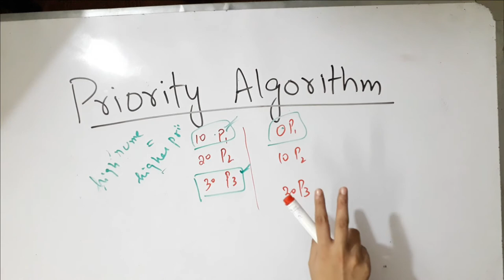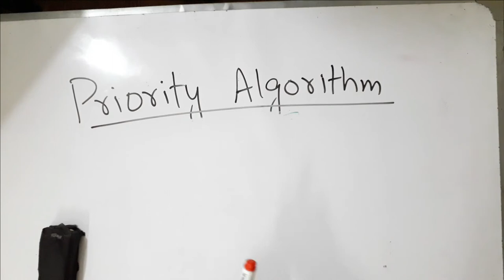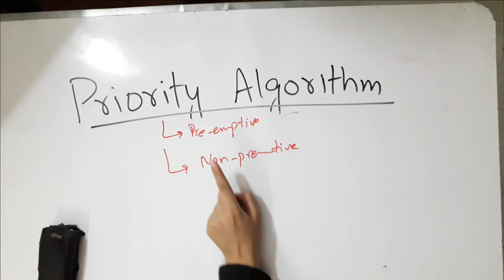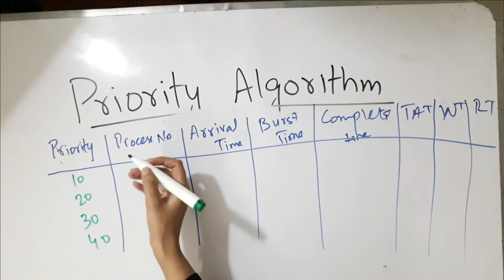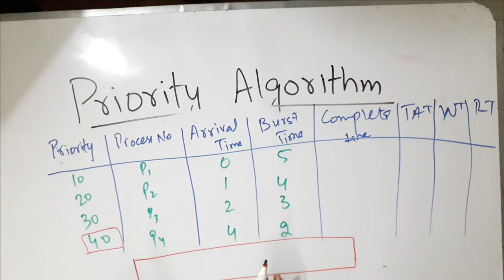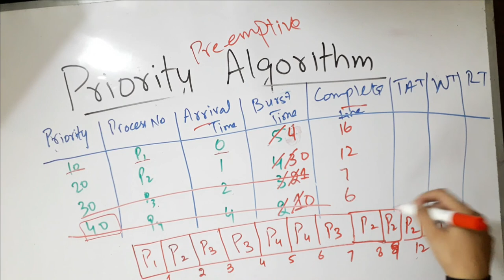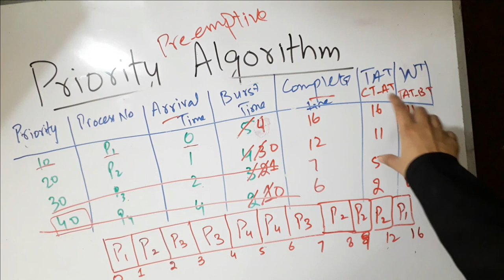Preemptive Priority Algorithm __ Operating System __ ShinV Learners